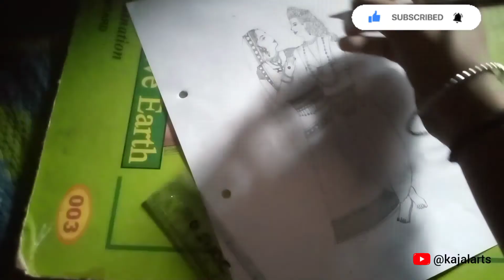राधे कृष्णा ड्राइंग स्केच